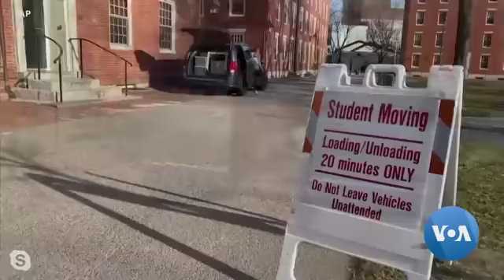Dịch corona tại Mỹ ảnh hưởng tới du học sinh thế nào? (VOA)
Những thông tin cần thiết cho du học sinh tại Mỹ trong lúc trường học đóng cửa vì dịch bệnh corona, với GS-TS Charles Cường Nguyễn.